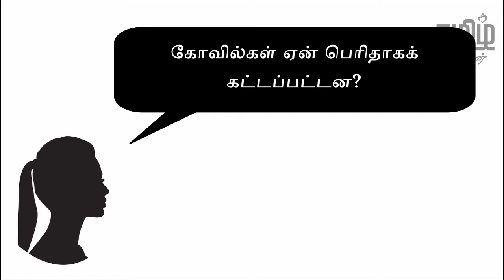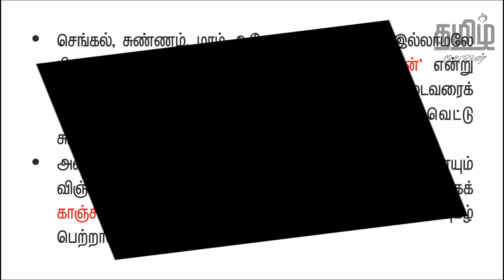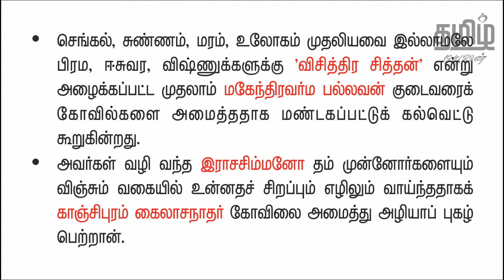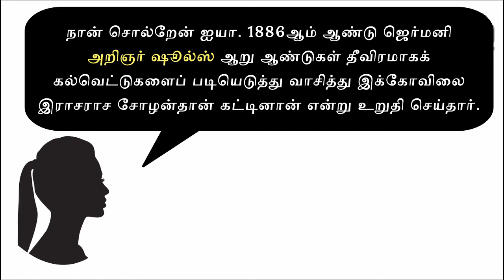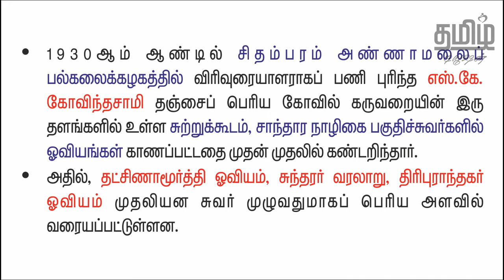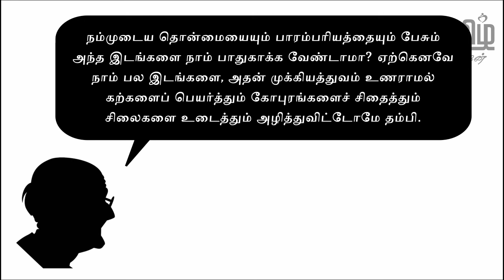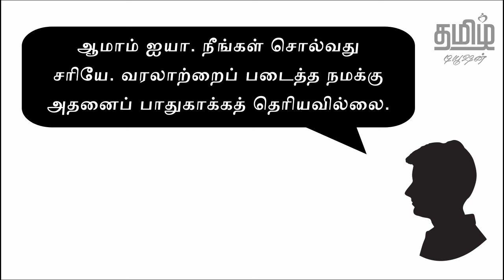11th TAMIL - காலத்தை வென்ற கலை - PART 2 - UNIT 6 - NEW BOOK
11th STD - UNIT 6 - KAALATHAI VENDRA KALAI is fully explained in this video.

பதினோராம் வகுப்பு தமிழ் பாடம் - காலத்தை வென்ற கலை, இந்த காணொளியில் கொடுக்கப்பட்டுள்ளது.